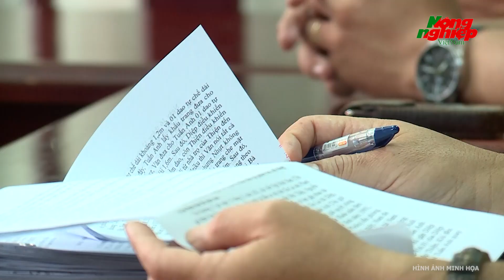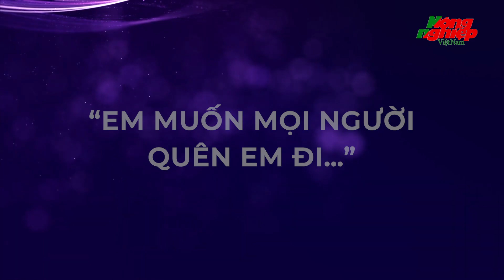Kiều nữ sát hại đại gia trên xe Lexus vì mâu thuẫn tình ái, bi kịch thảm thương cho mối tình tội lỗi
Tin tức mới nhất | Kiều nữ sát hại đại gia trên xe Lexus vì mâu thuẫn tình ái, bi kịch thảm thương cho mối tình tội lỗi
Một vụ án mạng nghiêm trọng từng xảy ra tại Khu phục vụ Ngoại giao đoàn Vạn Phúc, phố Kim Mã, quận Ba Đình, Hà Nội. Một doanh nhân thiệt mạng trong chiếc xế hộp sang trọng, với vết thương chí mạng ở cổ. Thế nhưng câu chuyện đằng sau vụ án, mới là điều khiến nhiều người suy ngẫm. Những mối quan hệ không chính đáng, sẽ là mầm mống cho những hành vi phạm pháp.